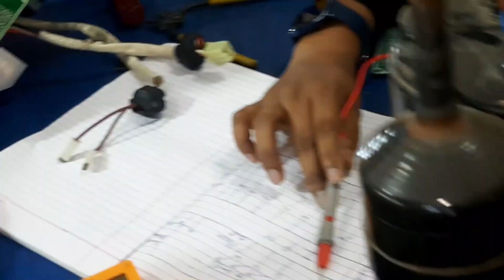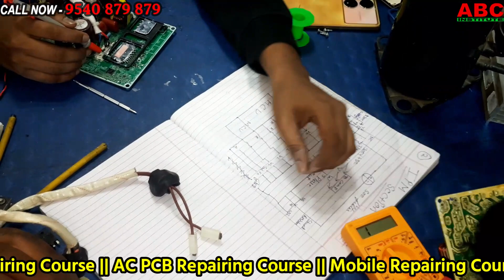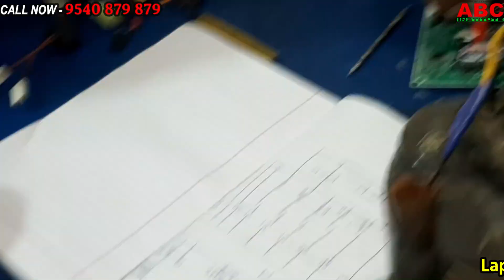AC PCB Repairing Course Live Class | PCB में Fault कैसे Check करे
इस Video में हमने आपको PCB में Fault कैसे Check करते है bataya gaya hai aapko AC PCB Repairing sikhna hai to ABC Institute Laxmi Nagar join kare all Practical Class all Type PCB

PCB Repairing Course सिखने के लिए Call करे - 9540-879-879